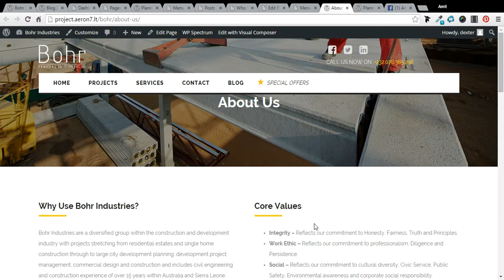Bohr About Us